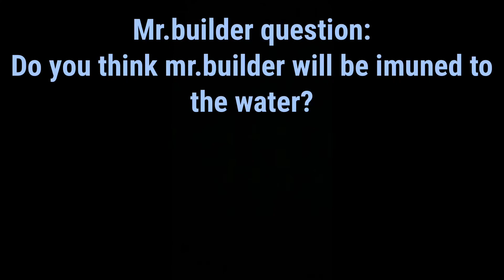Mr.builder short: copycat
Mr.builder copycats pinchy